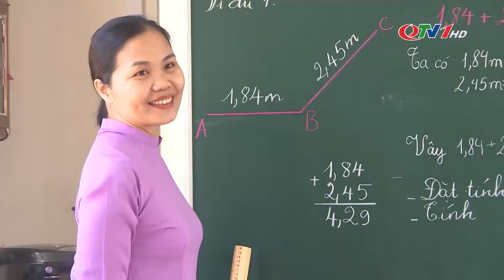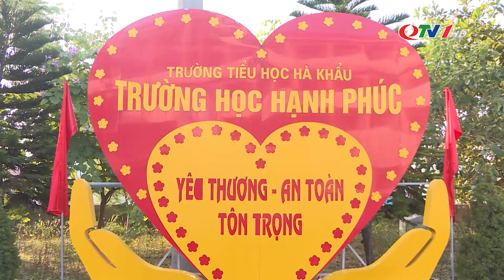Xây dựng trường học hạnh phúc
Lấy cảm hứng từ mô hình "Happy School" của UNESCO, mô hình "Trường học hạnh phúc" được Bộ Giáo dục và Đào tạo triển khai từ năm 2019 và nhanh chóng được nhân rộng trong nhiều cơ sở giáo dục trên cả nước. Dựa trên 3 tiêu chí quan trọng là yêu thương, an toàn và tôn trọng, Trường Tiểu học Hà Khẩu, TP Hạ Long đã thành công xây dựng trường học hạnh phúc, giúp cho học sinh cảm thấy háo hức hơn khi được đi học.